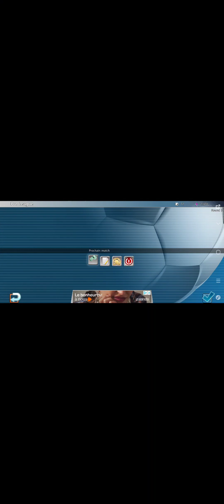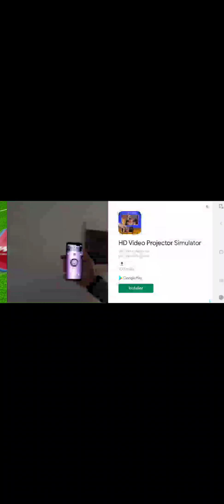2:0 West ham vs sunderland je gagne